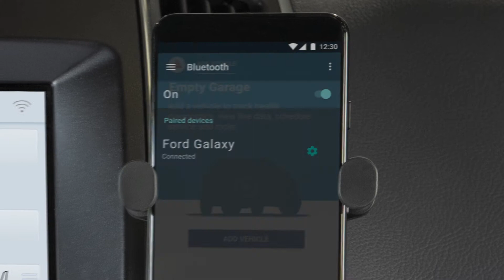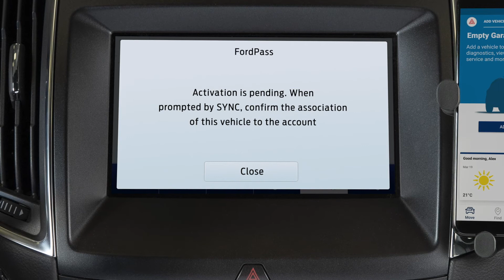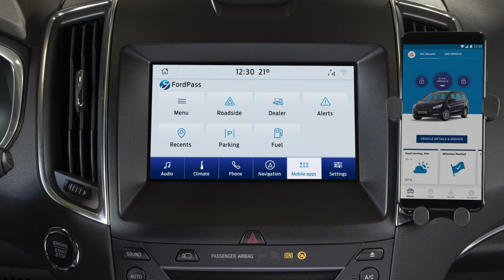Comment ajouter votre véhicule à FordPass | Ford Belgium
Pour tirer le meilleur parti possible de FordPass, vous devez ajouter votre véhicule à l'application. Regardez cette vidéo pour en savoir plus.

Vous devrez d'abord télécharger l'application FordPass sur votre smartphone. Lorsque vous avez terminé, suivez les étapes ci-dessous :
• Connectez votre téléphone à votre véhicule via Ford AppLink.
• Pour les iPhones, vous devez utiliser un câble USB pour vous connecter. Pour les téléphones Android, vous pouvez vous connecter via Bluetooth.
• L'écran SYNC de votre véhicule vous demandera de désactiver Apple CarPlay ou Android Auto.
• Appuyez sur "Désactiver".
• Appuyez sur la touche "Applications mobiles" sur votre écran SYNC...
•  Sélectionnez ensuite "FordPass".
• Vous serez invité à accepter les conditions générales.
• Appuyez sur "Oui" pour continuer.
• Vos applications mobiles seront désormais activées.
• Il vous sera également demandé si vous souhaitez partager vos informations de conduite avec l'application FordPass.
• Appuyez sur "Oui" pour profiter de plus de fonctionnalités.
• CONSEIL : En partageant vos informations de conduite, vous pouvez accéder à la gamme complète de fonctionnalités FordPass, y compris "Mes trajets", qui vous donne des informations utiles sur vos habitudes de conduite et votre consommation de carburant.
• Une fois AppLink activé, appuyez sur "Oui" sur l'écran suivant pour ajouter votre véhicule à l'application FordPass.
• Appuyez à nouveau sur "Oui" pour activer votre modem FordPass Connect.
• Cela vous donne accès à des fonctionnalités à distance, comme le verrouillage et le déverrouillage de votre voiture avec votre téléphone.
• Appuyez sur "Fermer" et attendez la demande de confirmation.
• Il vous sera demandé de confirmer l'association de votre véhicule à votre compte FordPass.
• Appuyez sur "Oui".
• CONSEIL : En activant votre modem, vous aurez accès à certaines des meilleures fonctionnalités de FordPass, incluant le verrouillage et déverrouillage à distance, Live Traffic, et si vous avez un véhicule automatique, vous pouvez démarrer le moteur à distance.
Et le tour est joué. Vous avez ajouté avec succès votre véhicule à l'application FordPass et vous pouvez profiter d'une gamme de nouvelles fonctionnalités.
Si vous avez un doute, vous pouvez simplement contacter votre concessionnaire Ford.
Si vous trouvez cette vidéo utile, jetez un œil aux autres vidéos de notre série « Comment... », conçue pour vous aider à utiliser au mieux FordPass et FordPass Connect.